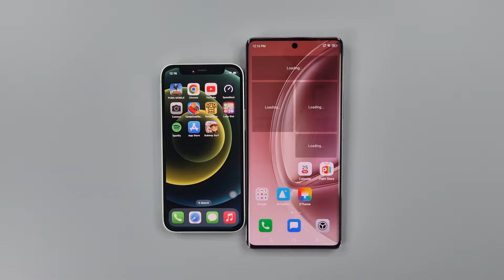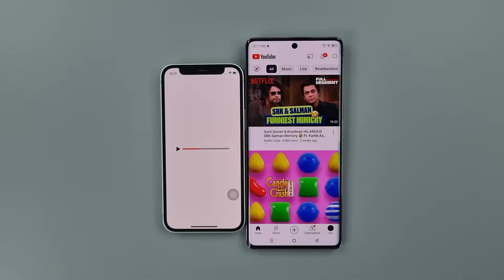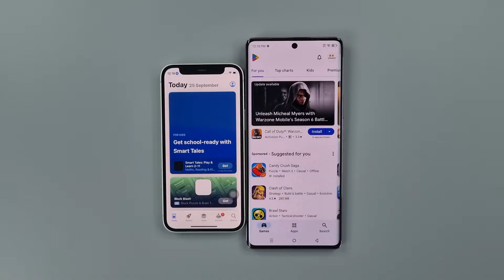Infinix Zero 40 4G vs iPhone 12 mini